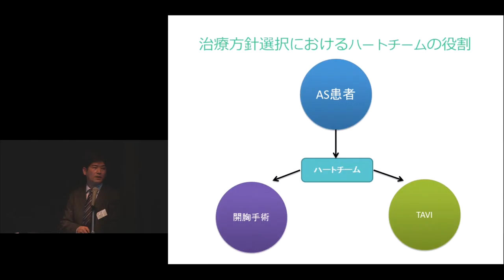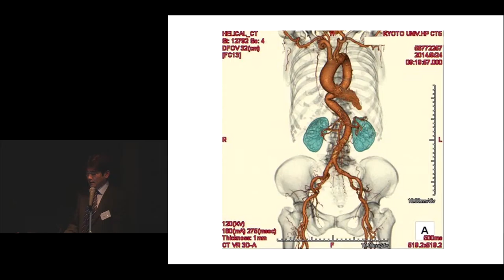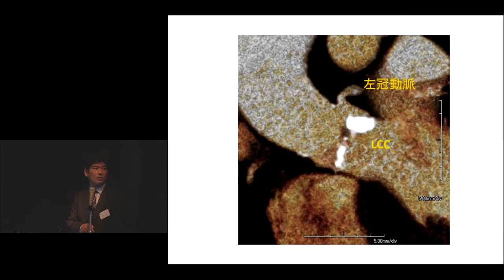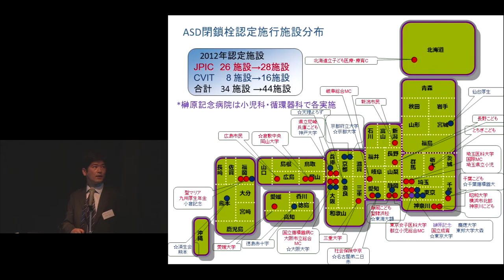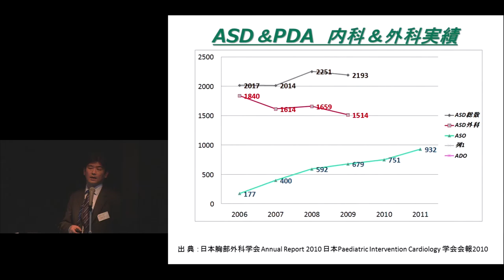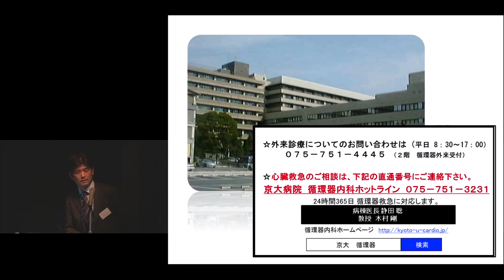京都大学医学部附属病院 平成27年度（第19回）京大病院臨床懇話会「ハイブリッド手術室における循環器領域の集学的治療」齋藤 成達（循環器内科 助教）2016年2月7日 -03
平成27年度（第19回）京大病院臨床懇話会
「ハイブリッド手術室における循環器領域の集学的治療」
チャプター３　ハートチーム
齋藤 成達（循環器内科 助教）
日時：2016年2月7日
場所：芝蘭会館